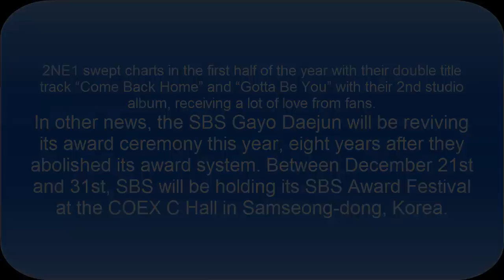2NE1 to attend “2014 SBS Gayo Daejun” without Park Bom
2NE1 to attend “2014 SBS Gayo Daejun” without Park Bom